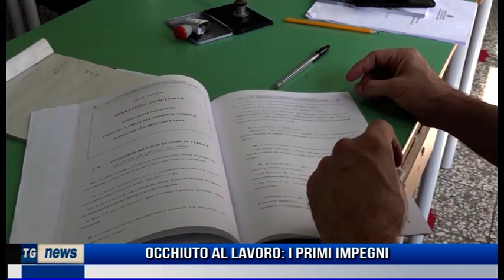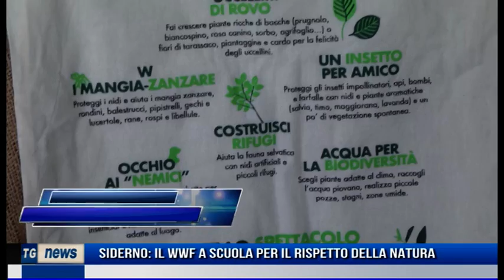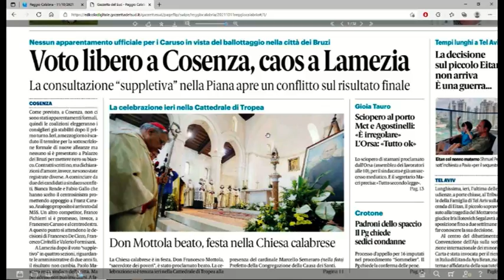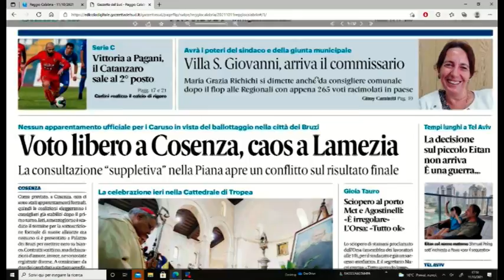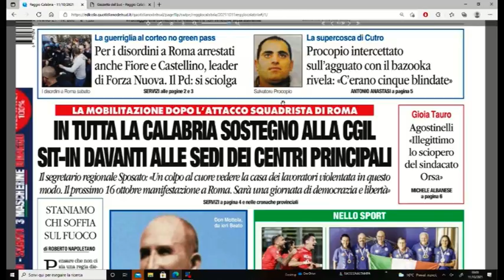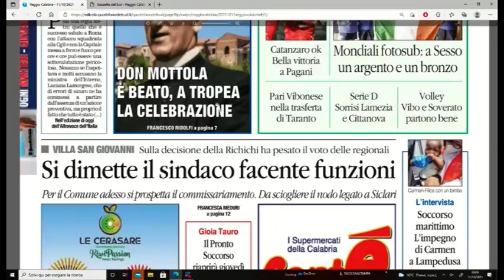TG NEWS DEL 12 OTTOBRE 2021